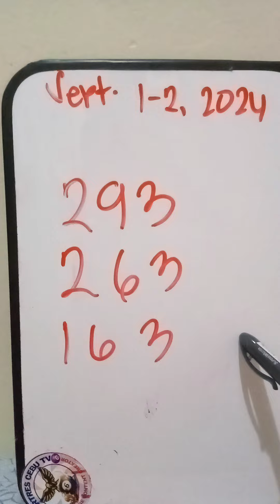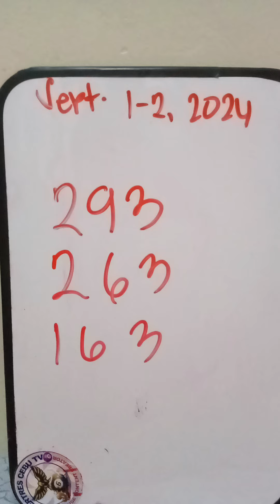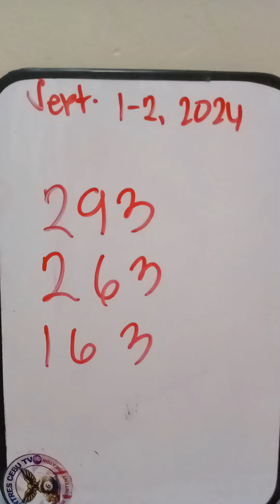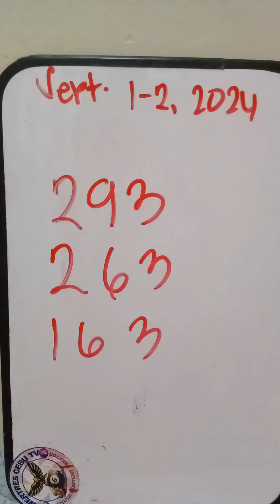SWERTRES HEARING SEPTEMBER 1-2,2024 3D NATIONAL AND STL SWER3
3D LOTTO AND ALL STL SWER3

1. TAMANG PAGGAMIT NG SWERTRES ANGLE GUIDE NA ARAW2X ANG PANALO MO | 6-7 beses sa loob ng Isang linggo Tagalog Version

2. TAMANG PAGGAMIT NG SWERTRES ANGLE GUIDE ARAW-ARAW PANALO /6-7 beses sa loob ng Isang linggo Bisaya Version

3. TAMANG PAG GAMIT NG SWERTRES ANGLE GUIDE AT PAG APPLY | 3d lotto & STL Swer2| Congrats 642 2pm

6. pinaka ma swerteng numero at birthdate sa taong 2023 ayon kay Maetro Honorio Ong - CCTO

9. kailan pwede gamitin or pumasok sa swertres angle guide na binigay ko ? /3d lotto / 3d national/ STL

11. Paano malaman kung may possible double gamit ang swertres guides at ano ang possible digit meron

12. Kailan ba pwedeng tumaya ng escalera # sa 3d national and stl gamit ang binigay ko na angle guide.

13. May expiration ba ang syndicate and mirror numbers sa 3d national and STL? pwede pa bang gamitin?

14. paano ang tamang pag gamit ng syndicate numbers and mirrors number/3d lotto/ no expireration Part 10

15. Paano Manalo sa Swertres gamit ang All draw angle guide and Every draw Angle Guide/ part 1

16. All draw angle guide and every draw angle guide pwede pa bang gamitin ? araw2x ang panalo mo dito

19. paano gumawa ng pairing guide or number sa 3d lotto and STL VISMIN gamit ang previous result and TT.

20. paano gumawa ng pairing number sa 3d lotto & STL VISMIN gamit ang every draw angle guide 2023 update

21. COMBINATION LOCK TIPS sa 3d lotto or swertres / STL/ watch this!/ 100% sure win ka dito!

22. 7 steps para makuha ang tamang combination sa 3d lotto / swertres /STL / 7 steps to win lotto part14

23. Calendar angle guide | paano manalo sa swertres or 3d gamit ang calendar guide | watch this. 3d/stl

25. paano gumawa ng pairing numbers sa 3d or swertres na lagi kang manalo / no expireration / part 12

26. All draw best guide /paano manalo sa swertres gamit ang new angle guide 95% /how to compute/Part 11

27. paano mag compute ng lasto sa Swertres lotto and STL VISMIN/ how to compute lasto /best strategy

28. Ang sikreto para TAMAAN Ang Jackpot sa Swertres/new patterns/tips for 3D lotto and STL/ Part 8

29. paano malaman kung possible double LALABAS sa next na draw sa swertres 3d lotto and STL /Part 7

30. 3D lotto/Swertres All draw angle guide Examples/para saan at paano nga ba?? Watch this!! Tutorial #7

33. Paano gumawa ng pairing numbers sa 3D lotto/Swertres & STL gamit ang Everydraw angle guide/ part 3

34. Paano manalo sa STL Visayas & STL Mindanao gamit ang All draw angle guide/ part 2